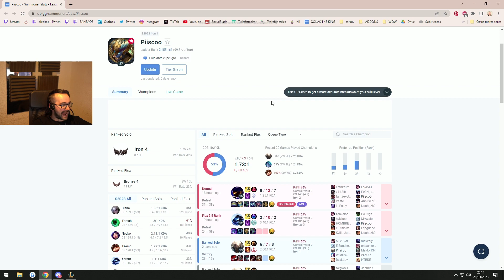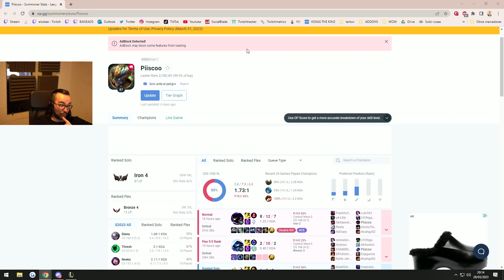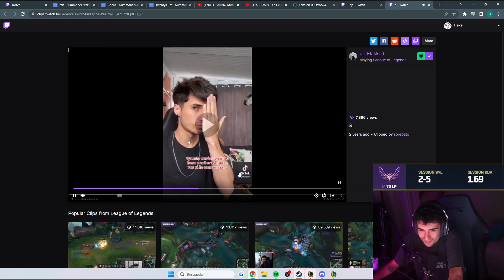Rozando la demencia | League of Legends Highlights!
🕘 CHAPTERS
00:00 - knekro
00:15 - NeckoLol
01:15 - Nissaxter
01:33 - ElKevo_
02:02 - elxokas
02:24 - elxokas
03:24 - Nissaxter
03:47 - Nissaxter
03:57 - Nissaxter
04:11 - KXMI
04:43 - elxokas
05:09 - Kerios
05:14 - lolmechs
06:14 - Koldo_lol
06:44 - KXMI
07:15 - KXMI
07:36 - HoldemHammers
08:26 - NoToquesMiConeja
08:33 - ffaka
08:39 - ElKevo_